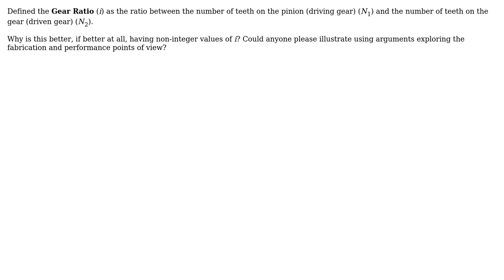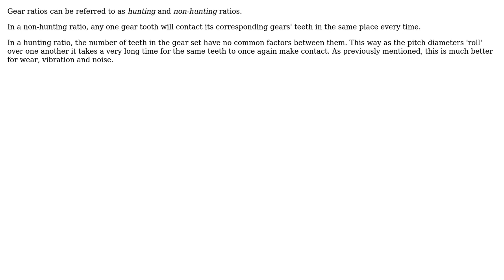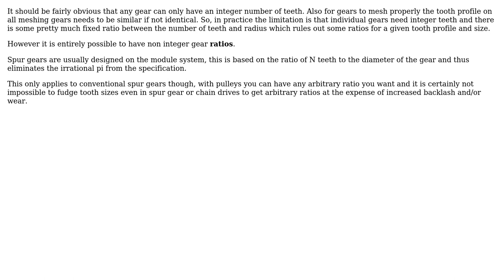Engineering: Why are spur gear ratios not always whole numbers in practice? (5 Solutions!!)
Engineering: Why are spur gear ratios not always whole numbers in practice?

With thanks & praise to God, and with thanks to the many people who have made this project possible! | Content (except music & images) licensed under CC BY-SA | Music | Images & others | With thanks to user Todd user pedrez user nmnm user feetwet user Chris Johns user a_hipster_peter_pan user agentp and the Stack Exchange Network Trademarks are property of their respective owners. You are responsible for your own actions.